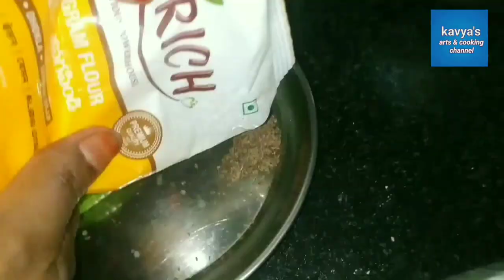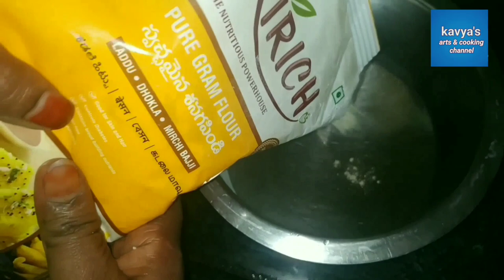mirchi bajji recipe || కేవలం శనగ పిండి తో ఈ విధంగా మిర్చి బజ్జి చేయండి చాలా బాగుంటాయి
mirchi bajji recipe

mirchi bajji only basan flour